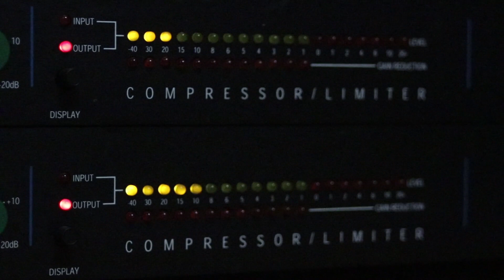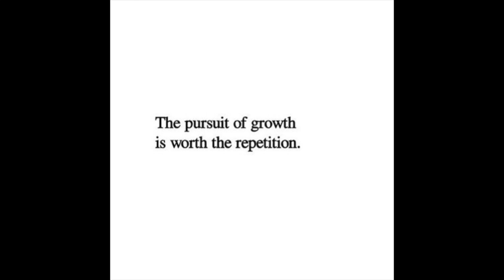Thought and Character - As a man thinketh - James Allen - Motivational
Allen's literature demonstrates the impact of one's thoughts on enhancing personal abilities. Despite not attaining significant wealth or fame, his writing continues to inspire individuals globally and is a significant influence on the New Thought movement. His most notable book, "As a Man Thinketh" (1902), is considered a classic in self-help literature. The book posits that an individual's character and circumstances are shaped by their thoughts, with positive thoughts leading to a virtuous life and negative thoughts resulting in misery.

This is chapter 1: Thoughts and Characters